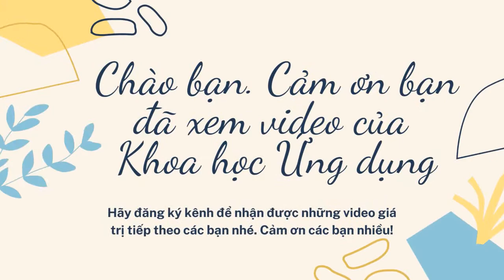Audio Tây Du Ký Hồi 33 | Ngoại đạo mê chân tinh Nguyên thần giúp bản tâm | Đọc Truyện 4 You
👉 Audio Tây Du Ký Hồi 33 | Ngoại đạo mê chân tinh Nguyên thần giúp bản tâm | Đọc Truyện 4 You 👉 Nghe thêm đọc truyện Thủy Hử
Tây Du Ký là một trong tứ đại danh tác của văn học cổ điển Trung Quốc. Đây cũng là pho tiểu thuyết mang tính thần thoại và truyền thuyết dân gian Trung Quốc được yêu thích và lưu truyền rộng rãi trong lịch sử. Tác phẩm được chuyển thể thành phim đầu tiên vào năm 1986 và nhận được sự yêu mến của đông đảo khán giả nhiều nước trên thế giới.
Trong kho tàng hơn 300 bộ trường thiên tiểu thuyết thời Minh – Thanh Trung Quốc, Tây du ký là tác phẩm có một vị trí đặc biệt. Đó là tiểu thuyết lãng mạn mang màu sắc thần thoại hiếm có trong lịch sử văn học Trung Quốc.
👉 Tây du ký kể chuyện Tôn Ngộ Không cùng Trư Bát Giới và Sa Hòa Thượng phò Đường Tăng sang phương tây (Ấn Độ ở về phía tây Trung Quốc). Đường đi gặp biết bao gian nan trắc trở, tổng cộng 81 nạn, cuối cùng đến được xứ sở của Phật Tổ, mang kinh Phật truyền bá về phương đông.
👉 Tây du ký vốn bắt nguồn từ một câu chuyện có thật: nhà sư trẻ đời Đường Thái Tông là Trần Huyền Trang năm 21 tuổi đã một mình sang Ấn Độ tìm thầy học đạo. Hành trình này kéo dài 17 năm, trải qua rất nhiều sự kiện, biến cố. Câu chuyện có thật này vốn đã mang màu sắc huyền thoại và được truyền tụng rộng rãi trong dân gian. Ngô Thừa Ân là người tập hợp và gia công cuối cùng những câu chuyện về chuyến hành trình đó. Dưới ngòi bút sáng tạo của ông, Tây du ký không những trở thành một tác phẩm có dung lượng đồ sộ (100 hồi), mà tính tư tưởng cũng được nâng cao, nhân vật có tính cách rõ nét, văn phong uyển chuyển, khúc chiết.
Một đặc điểm trong Tây du ký vô cùng thu hút bạn đọc là cách tác giả tập trung khắc họa tính cách nhân vật trong đoàn thỉnh kinh. Đường Tăng là một hòa thượng thành tâm sùng đạo, bền gan quyết chí theo đòi việc lớn, nhưng đồng thời cũng là một trí thức phong kiến chịu sự ràng buộc của đủ thứ lễ nghi quy tắc, lại ít được tôi luyện trong thực tế cuộc sống, trói gà không chặt, do đó thường lúng túng và bó tay trước khó khăn. Trư Bát Giới là một nhân vật được xây dựng rất xuất sắc, đặc biệt là trong yêu cầu cá thể hóa tính cách. Ở Trư Bát Giới chúng ta lại tìm thấy tất cả những cái bình thường, thậm chí hèn mọn của con người. Hình tượng độc đáo nhất trong Tây du ký là hình tượng nhân vật anh hùng nổi loạn Tôn Ngộ Không. Đó là một kiểu hiệp sĩ chống trời, một loại anh hùng mà đặc trưng tính cách là phản kháng, nổi loạn, dám đấu tranh và biết đấu tranh.
❤️ Khoa học Ứng dụng xin trân trọng giới thiệu với bạn trọ bộ truyện Tây Du Ký hy vọng sẽ giúp các bạn thư giãn sau những ngày dài làm việc căng thẳng, vất vả và hoài niệm về một thời đi xem Tây Du Ký bằng tivi đen trắng!
Mới các bạn đòn nghe Audio  Tây Du Ký Hồi 33 | Ngoại đạo mê chân tinh Nguyên thần giúp bản tâm | Đọc Truyện 4 You | Audio | Đọc Truyện 4Y |
❤️ Audio  Tây Du Ký Hồi 33 | Ngoại đạo mê chân tinh Nguyên thần giúp bản tâm | Đọc Truyện 4 You | hữu ích, các bạn nhớ like, share video và  đăng ký kênh ủng hộ chúng tôi và đón nghe  những Hồi  tiếp  theo của Tây Du Ký.
Chúc các bạn luôn hạnh phúc, bình an và thành công trong cuộc sống!
1/ Chủ TK: THÂN TRUNG DŨNG Số TK: 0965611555 - Ngân hàng: TMCP Quân đội (MB) - Chi nhánh: Long Biên, Hà Nội
 2/ Chủ TK: THÂN TRUNG DŨNG Số TK: 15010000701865 - Ngân hàng: TMCP Đầu tư và Phát triển Việt Nam (BIDV) - Chi nhánh: Long Biên, Hà Nội